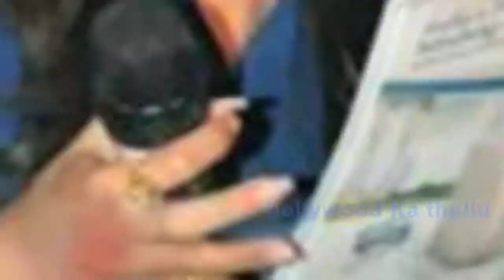Catch Up The Bollywood Actresses Wardrobe Malfunction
Sometimes on Ramp or Sometimes in any events Wardrobe Malfunction is a trend looks like.